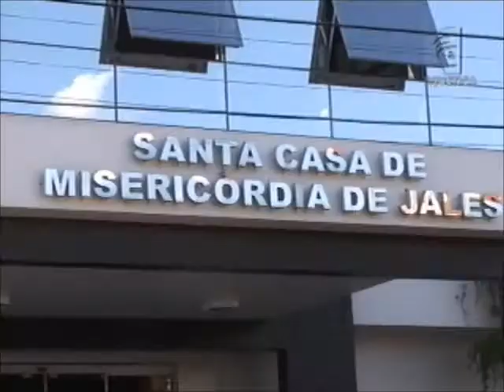Prisão médicos Jales (12/02/13)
Em Jales, no interior de São Paulo, o Ministério Público Federal denunciou médicos de hospitais públicos que cobravam por cirurgias e atendimentos.